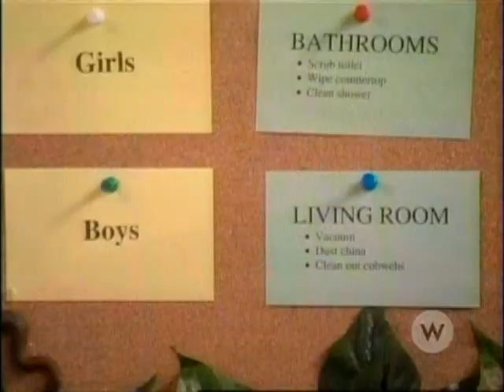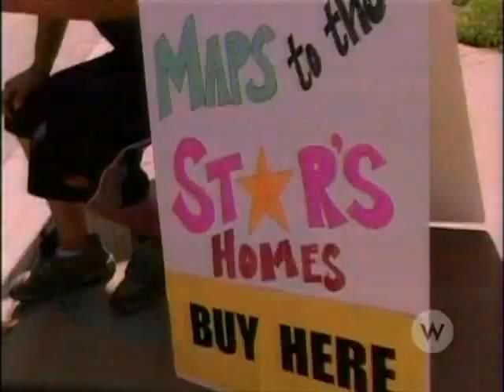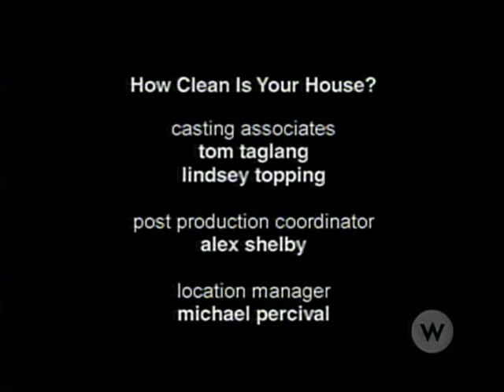How Clean Is Your House - The California Zoo 3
Cats, snakes, and goodness knows what else.